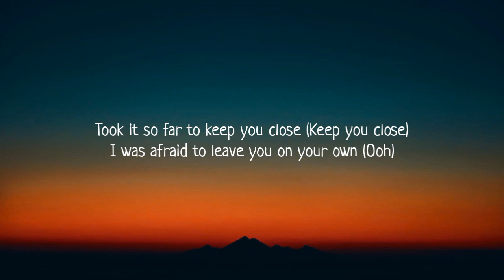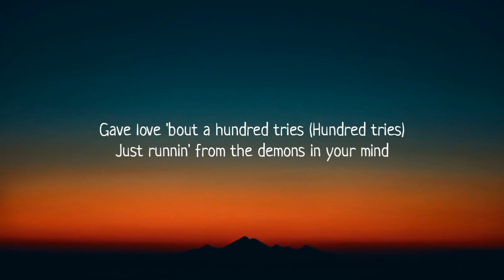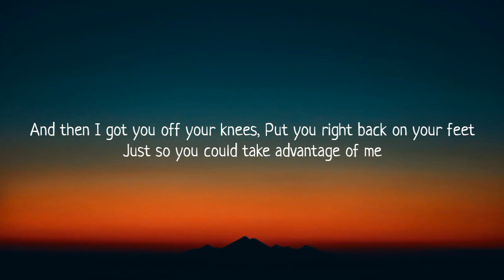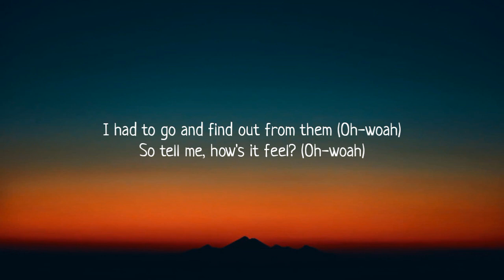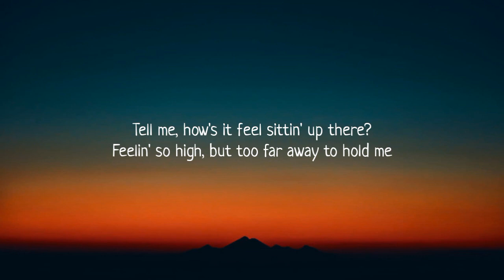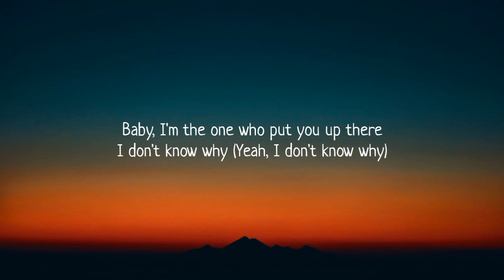Halsey - Without Me (Lyrics)